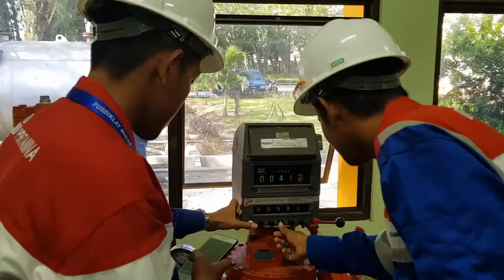TESTIMONI BPA 2018 PRODUCT KNOWLEDGE CLASS A